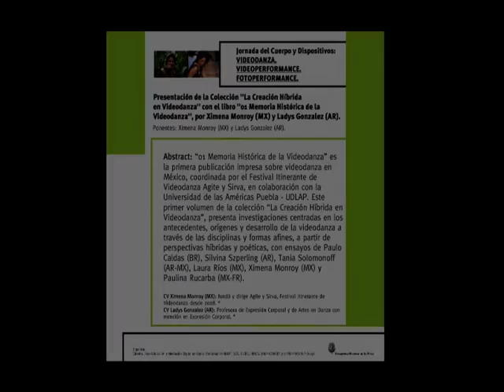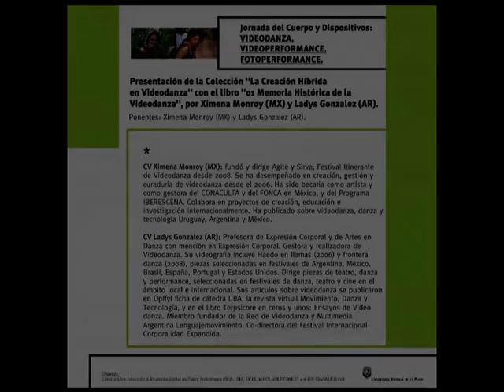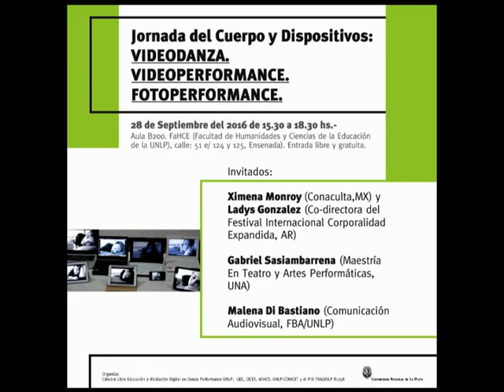Jornada del Cuerpo y Dispositivos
"Presentación de la Colección "La Creación Híbrida en Videodanza" con el libro "01 Memoria Histórica de la Videodanza",
por Ximena Monroy (MX) y Ladys Gonzalez (AR).

CVs cortos:

Ximena Monroy (MX) fundó y dirige Agite y Sirva · Festival Itinerante de Videodanza desde 2008. Se ha desempeñado en creación, gestión y curaduría de videodanza desde el 2006. Ha sido becaria como artista y como gestora del CONACULTA y del FONCA en México, y del Programa IBERESCENA. Colabora en proyectos de creación, educación e investigación internacionalmente. Ha publicado sobre videodanza, danza y tecnología Uruguay, Argentina y México.

Ladys Gonzalez (Argentina)
Profesora de Expresión Corporal y de Artes en Danza con mención en Expresión Corporal. Gestora y realizadora de Videodanza. Su videografía incluye Haedo en llamas (2006) y frontera danza (2008), piezas seleccionadas en festivales de Argentina, México, Brasil, España, Portugal y Estados Unidos. Dirige piezas de teatro, danza y performance, seleccionadas en festivales de danza, teatro y cine en el ámbito local e internacional. Sus artículos sobre videodanza se publicaron en Opffyl ficha de cátedra UBA, la revista virtual Movimiento, Danza y Tecnología, y en el libro Terpsícore en ceros y unos: Ensayos de Video danza. Miembro fundador de la Red de Videodanza y Multimedia Argentina Lenguajemovimiento. Co-directora del Festival Internacional Corporalidad Expandida.

Abstract: “01 Memoria Histórica de la Videodanza” es la primera publicación impresa sobre videodanza en México, coordinada por el Festival Itinerante de Videodanza Agite y Sirva, en colaboración con la Universidad de las Américas Puebla - UDLAP. Este primer volumen de la colección “La Creación Híbrida en Videodanza”, presenta investigaciones centradas en los antecedentes, orígenes y desarrollo de la videodanza a través de las disciplinas y formas afines, a partir de perspectivas híbridas y poéticas, con ensayos de Paulo Caldas (BR), Silvina Szperling (AR), Tania Solomonoff (AR-MX), Laura Ríos (MX), Ximena Monroy (MX) y Paulina Rucarba (MX-FR).

Ximena Monroy
Dirección Agite y Sirva · Festival Itinerante de Videodanza
Director Agite y Sirva · Screendance Touring Festival

Jornada del Cuerpo y Dispositivos:   VIDEODANZA.VIDEOPERFORMANCE . FOTOPERFORMANCE
Lugar:  Aula B200. FaHCE (Facultad de Humanidades y Ciencias de la Educación de la Universidad Nacional de La Plata Calle 51 e/ 124 y 125 Ensenada). 28 de Septiembre del 2016

Invitados:
Ximena Monroy (Conaculta,MX) y Ladys Gonzalez (Co-directora del Festival Internacional Corporalidad Expandida, AR)

Organiza:
Catedra Libre Educación y Mediación Digital en Danza Performance UNLP ;  GEC, CICES, IdIHCS, UNLP-CONICET y el PID FBA/UNLP B:315